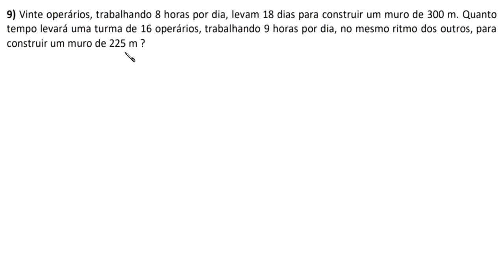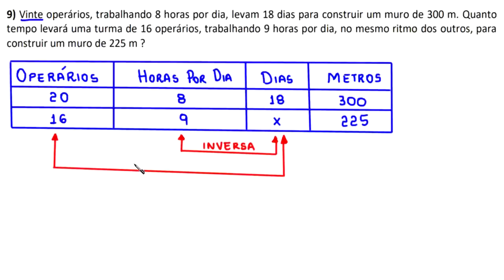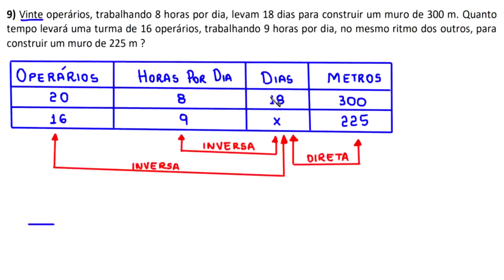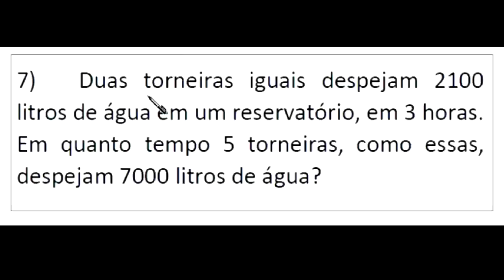REGRA DE TRÊS COMPOSTA - VINTE OPERÁRIOS...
uma resolução para uma questão sobre REGRA DE TRÊS COMPOSTA

Vinte operários, trabalhando 8 horas por dia,
 levam 18 dias para construir um muro de 300 m.
 Quanto tempo levará uma turma de 16 operários,
 trabalhando 9 horas por dia, no mesmo ritmo
 dos outros, para construir um muro de 225 m?

Fortaleza - CE
60840974

Sony Vegas

Atube Catcher

MICROFONES

Lapela Sony: ECMCS3